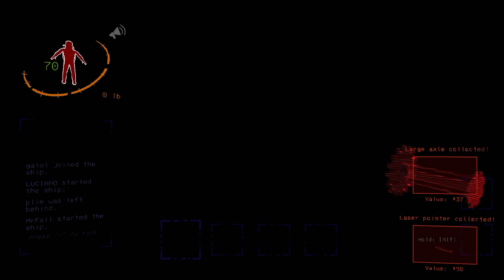PASSANDO MAL DE RIR COM AMIGOS NO LETHAL COMPANY COM AMIGOS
Lethal Company com os Mods Mais Engraçados'! Neste episódio, eu e meus amigos exploramos alguns dos mods mais hilários que encontramos, incluindo um mod especial do SCP e Mods que Imitam sua voz no Lethal company que promete momentos de pura diversão e sustos inesperados. Junte-se a nós nesta aventura cheia de risadas e surpresas no universo de Lethal Company.